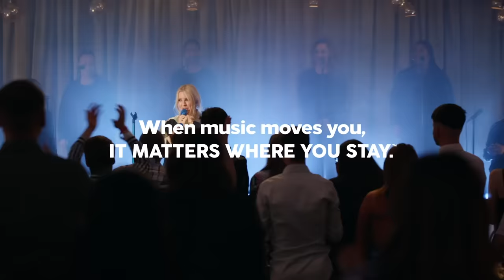Secret Socials with Hilton: Ellie Goulding Intimate Performance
Ellie took to the stage at The Biltmore Mayfair  to perform for a handful of lucky fans for Secret Socials with Hilton